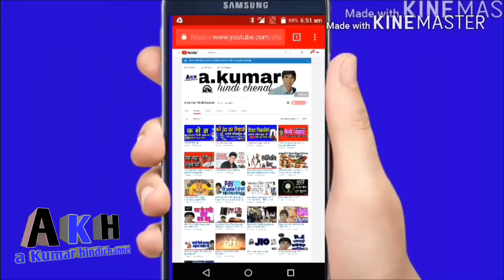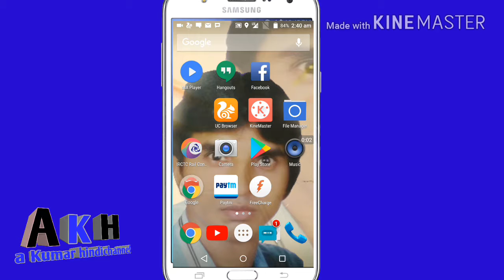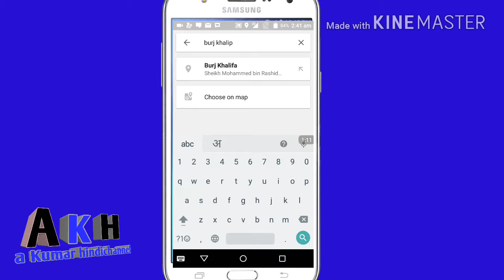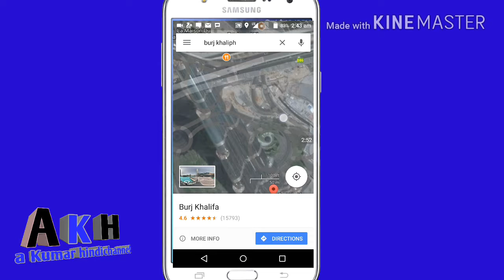Mobael apps for android in burjkhalipha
Mobael me dekhiy bujkhipha
Duniya ke sbse uchi imarat jo mobile me
Cha chand laga dega
A kumar hindichannel ko subscarib kare
Gnta dbaye
The Burj Khalifa, known as the Burj Dubai before its inauguration, is a megatall skyscraper in Dubai, United Arab Emirates. Wikipedia
Did you know:
The project, worth US$1.5bn, was re-named Burj Khalifa, to honour the crucial